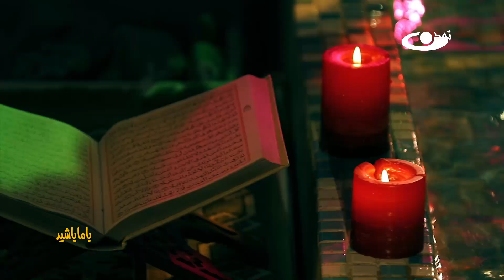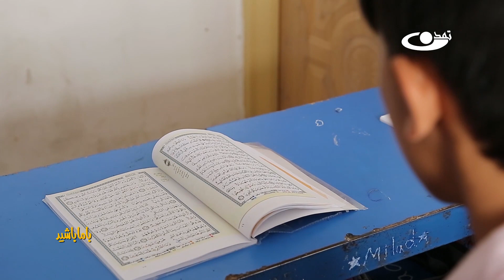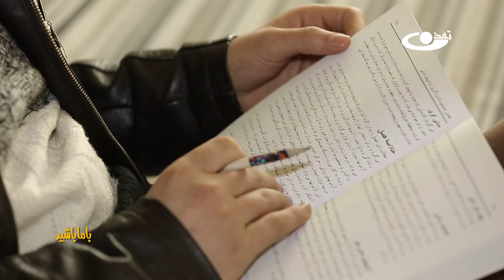نکاتی در خصوص برنامه‌ریزی – با ما باشید _ 1402/10/09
جهان آفرینش با همه بی‏کرانگی‏اش، بانظم، انسجام و ترکیب‏های حساب شده آمیخته است.
پیدایش شب و روز، رفت و آمد فصل‏ها، خواب زمستان و بیداری در بهار، همگی نشانه‏های آشکار نظم و برنامه‏ریزی جهان هستی است.
در این جهان محدود، هر چیزی را وقتی و هر کاری را زمانی لازم است و وقت‏شناسی، برنامه‏ریزی و تنظیم امور در آفرینش مورد توجه آفریدگار متعالی بوده است که آیات و نشانه‏هایش را با تأمل در جهان هستی و معجزه خداوند، یعنی قرآن می‏توان دریافت.
در عصر ارتباطات و پيشرفت‌های شگرف برای کسب علم و دانش و رشد فکری‌و‌اجتماعي و معنوی و هر کاری، انسان نياز به برنامه‌ريزی و تنظيم اوقات دارد. نظر به این امر مهم، ما در این برنامه، به اهمیت برنامه‌ریزی پرداخته‌ایم.

از آنجاییکه جامعه کنونی ما به دلایلی که نیاز به ذکر آن نیست در فقر فرهنگی و اجتماعی به سر می برد، محوریت برنامه با ما باشید، پردازش به این معضلات و ضعف فرهنگی اجتماعی می باشد و تلاش می شود تا با طرح یک موضوع در هر برنامه، راهکار آن را نیز از آدرس های مختلفی چون کارشناس، استاد دانشگاه، خود گرداننده و برخا هم توسط مردم آگاه و دانا بیان کنیم تا باشد پیشرفتی مطلوب حاصل گردد.